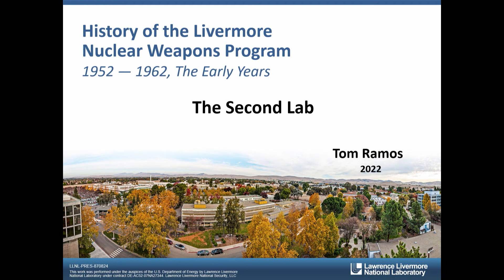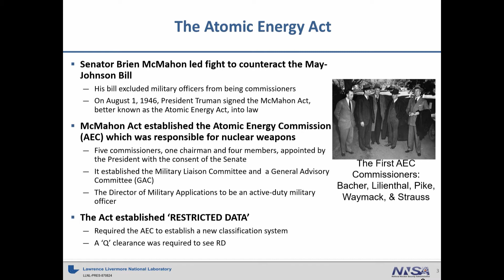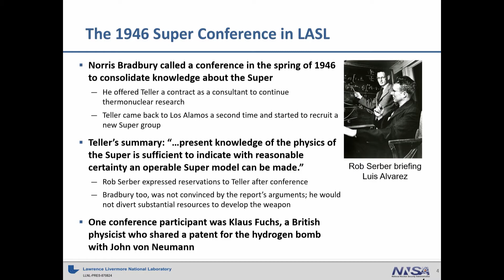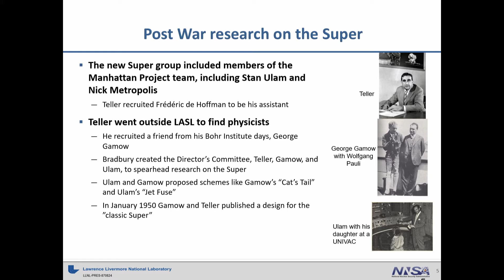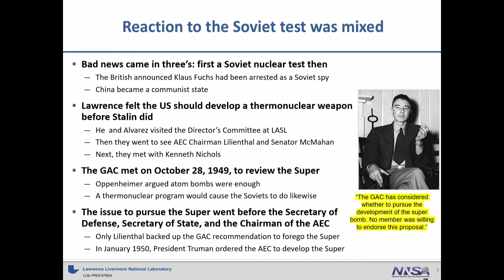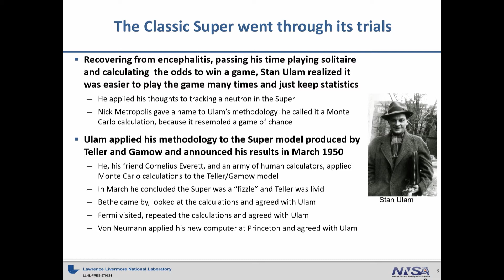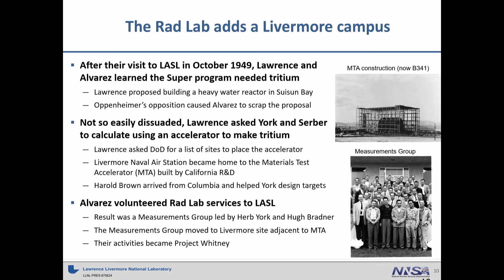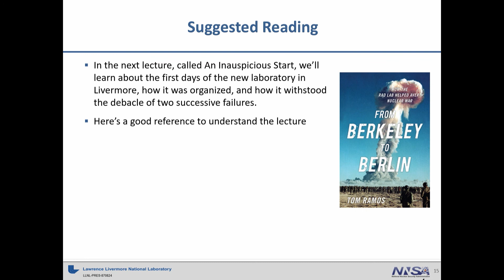“From Berkeley to Berlin” Part 3 – Tom Ramos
The Second Laboratory; Learn about the political climate following the Second World War that led to a decision among politicians that a second nuclear weapons laboratory was needed.

LLNL-PRES-870824